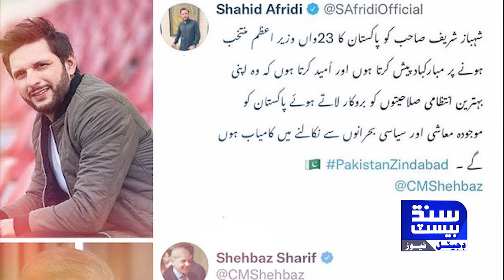Shahid Afridi VS Imran Khan